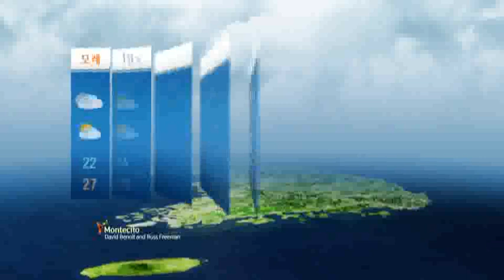23일(수) 서울, 경기도, 강원도 비 / YTN 웨더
장마전선의 영향으로 23일에는 서울.경기도와 강원도에서 비가 오겠으며, 그 밖의 날은 고기압의 가장자리에 들어 구름많겠습니다.기온은 평년(최저기온 : 20~24도, 최고기온 : 27~32도)과 비슷하거나 조금 높겠습니다.강수량은 평년(강수량 : 4~16mm)보다 적겠으나, 서울.경기도와 강원도는 비슷하겠습니다.* 장마전선은 ...